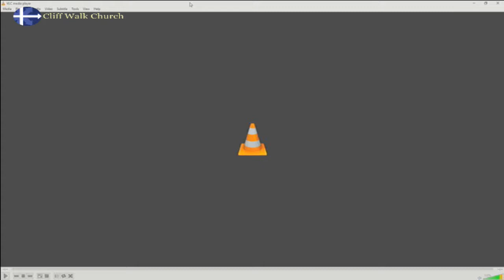Trevor Matthews - Fathers Day Special Service 17/-6/18